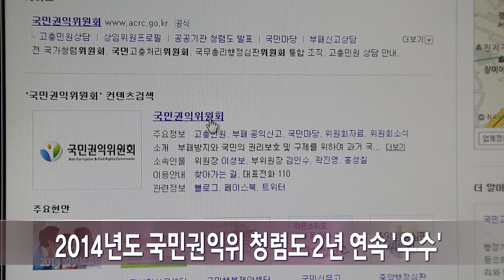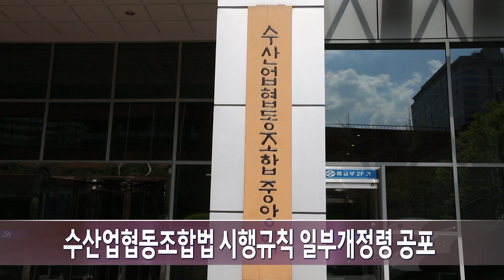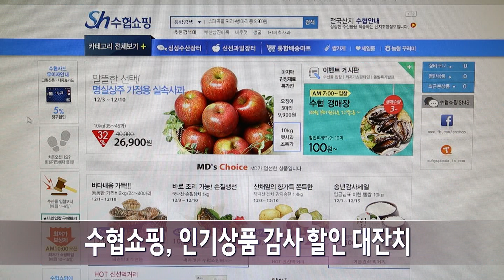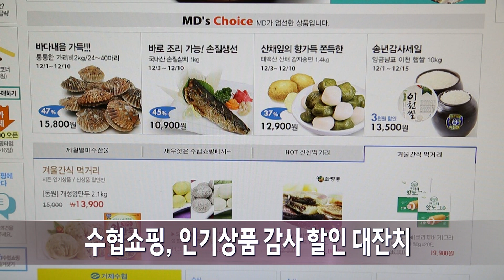2014년도 국민권익위 청렴도 2년 연속 '우수' 외 1205 주요뉴스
2014년도 국민권익위 청렴도 2년 연속 ‘우수’

수협은 국민권익위원회가 3일 발표한 2014년도 청렴도평가 결과애서 2회 연속 우수등급을 획득하며 공공기관 가운데 높은 수준의 투명성을 입증했습니다.

청렴도 평가는 소속직원, 수협 관련 학계, 출입기자 등을 대상으로 최근 1년간의 부패경험과 부패인식을 설문조사 한 것이며, 세부결과가 나오는 대로 취약분야를 검토하여 청렴수준을 더 끌어올릴 예정입니다.

정부·서해 5도 어민 중국불법조업 대책 회의

서해5도 어업인과 정부 대표단이 3일 인천 옹진군청에서 ‘중국 어선 불법조업에 따른 서해 5도 어업인 피해 대책 관계기관 회의’를 가졌습니다.

서해 5도 어업인은 이날 정부에 중국어선 불법조업 차단, 어구 피해와 조업 손실 보장 등 13가지 요구안을 제안했으며, 정부는 검토하겠다는 의견을 제시했습니다.

배복봉 대청선주협회장은 오는 11일까지도 구체적인 대책이 나오지 않는다면 배를 끌고 나와 실력 행사를 하겠다고 말했습니다.

KBS '시사기획 창' 제작진 감사패 전달

한편 수협은 중국어선 불법조업으로 어려움을 겪고 있는 어업인들의 고충을 취재한 KBS 강릉방송국 ‘시사기획 창’ 제작진에게 감사패를 전달했습니다.

KBS 강릉방송국은 지난달 18일 ‘중국, 동해를 삼키다’를 방영해 중국어선 불법조업의 심각성을 전 국민에 고발하고, 피해를 입고 있는 어업인의 고통과 실상을 집중 조명했습니다.

이원태 수협은행장, ‘Lunch With CEO 시즌2’ 돌입

수협은행이 5일부터 이원태 은행장과 영업점장이 매주 금요일마다 점심식사를 함께하는 ‘Lunch with CEO 시즌2’를 시작합니다.

Lunch with CEO는 지난해 8월 본부부서 실무자를 대상으로 시즌1을 시작하여 올해 11월까지 총 273명과 함께 점심식사를 했고, 이 자리에서 이루어진 내용은 사내 인트라넷의 ‘CEO의 창’에 게시하여 전 직원이 공유하고 있습니다.

수산업협동조합법 시행규칙 일부개정령 공포

일부 개정된 수협법이 21일 공포 시행됩니다.

수정된 공공단체 등 위탁선거에 관한 규칙을 살펴보면 다수인이 왕래하거나 집합하는 공개된 장소의 제외범위를 병원, 종교시설, 극장 안 등으로 명확히 규정했습니다.

또한 국가보조나 융자사업에 대한 정보를 중앙회 이사회 의결을 거치지 않고 공시할 수 있도록 절차를 완화시켰으며, 조합과 중앙회 임직원 위법행위에 대한 업무정지에 세부기준이 마련됐습니다.

수협중앙회 여직원 일동, 어업인재단 기부

수협중앙회 여직원 일동이 어업인을 위한 사랑 나눔 기부를 몸소 실천하며 매서운 바람이 몰아치는 겨울을 따뜻하게 만드는데 동참했습니다.

이날 전달식에 여직원일동 대표로 참석한 유통영업부 김수경 대리는 “일선 어업현장에서 한층 날선 바다와 싸우게 될 어업인들에게 따뜻한 응원의 메시지로 잘 전달되길 바란다”며 취지를 밝혔습니다.

어촌사랑 홈페이지 리뉴얼

도시와 어촌을 이어주는 ‘어촌사랑 홈페이지’가 지난달 27일 재능기부 신청자들이 온라인 상으로 직접 신청과 등록이 가능하도록 홈페이지를 리뉴얼 했습니다.

이번 리뉴얼로 개인과 단체 등 재능기부 희망자의 직접 신청이 가능해진 것을 비롯해 어촌마을의 분야별 재능기부 요청도 등록할 수 있으며, 재능기부 분야별 선택이 가능해져 보다 구체적인 신청이 이뤄집니다.

수협쇼핑, 인기상품 감사 할인 대잔치

수협쇼핑에서 8일부터 22일간 2014년 수협쇼핑의 인기상품 50개를 선정해 저렴한 가격에 판매하는 감사 할인 대잔치를 진행합니다.